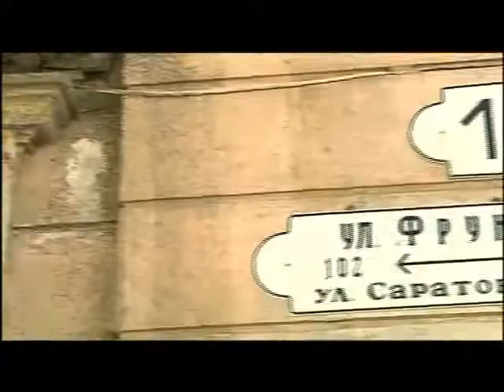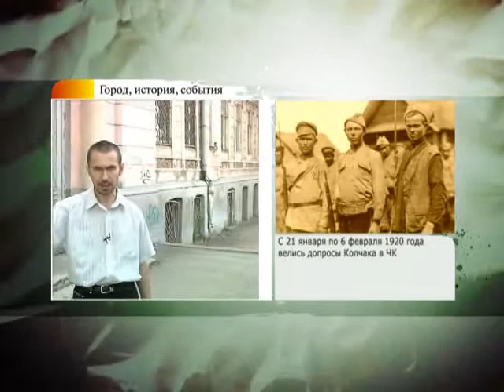#75 ГИС. Колчак в Самаре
Что такое Штаб Южной группы войск Восточного фронта и где он находился? Почему Колчак так и не взял Самару? Куда и как закатилась звезда адмирала Колчака?